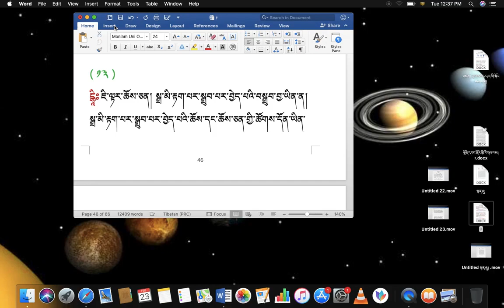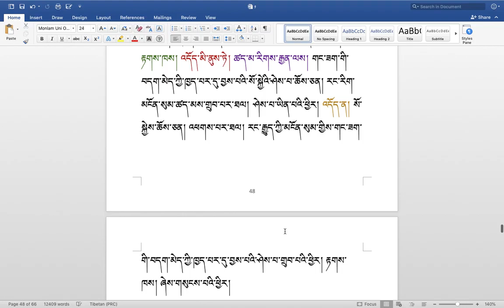རིགས་ལམ་སློབ་ཁྲིད། 295 རྟགས་གསལ། དེ་སྒྲུབ་ཀྱི་བསྒྲུབ་བྱ་ཡིན་ན། དེ་སྒྲུབ་ཀྱི་ཚོགས་དོན་ཡིན་པས་ཁྱབ་བམ།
རིགས་ལམ་སློབ་ཁྲིད། 295
རྟགས་གསལ། དེ་སྒྲུབ་ཀྱི་བསྒྲུབ་བྱ་ཡིན་ན། དེ་སྒྲུབ་ཀྱི་ཚོགས་དོན་ཡིན་པས་ཁྱབམ། (༧༨ )
DIALECTIC